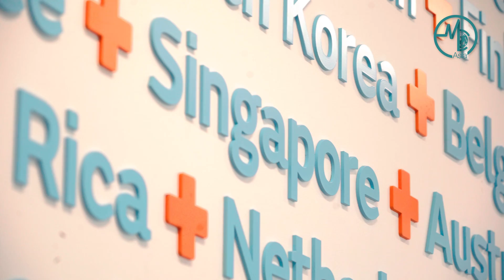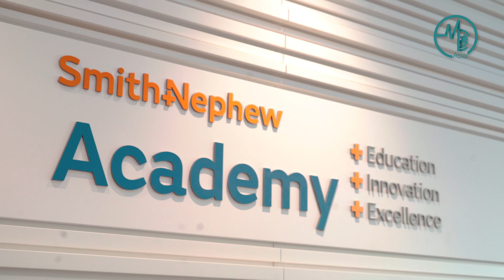Smith+Nephew APAC Academy - First Dedicated Medical Education Centre in Asia-Pacific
Global medical technology company, Smith+Nephew, recently announced the opening of Smith+Nephew (S+N) Academy Singapore. The academy is a medical education and digital innovation centre covering the Asia-Pacific region. Gracing the events were Singapore's Minister for Trade and Industry, Mr Gan Kim Yong and the Deputy British High Commissioner to Singapore, Mr Alex Bamford.